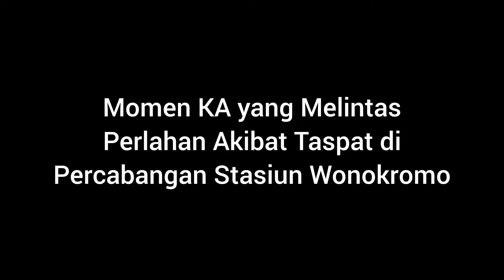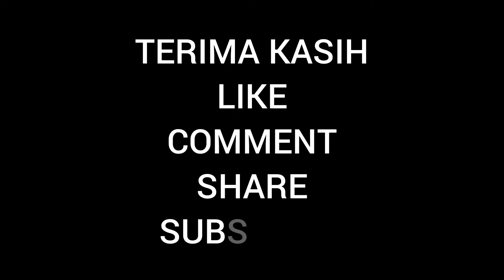Semua KA Yang Lewat Disini Wajib Perlahan-Lahan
Assalamualaikum Wr Wb, selamat datang di channel saya.

Pada video kali ini saya mengupload tentang momen KA yang melintas perlahan di percabangan Stasiun Wonokromo akibat terkena taspat perlahan atau batas kecepatan maksimum yaitu 20 km/jam.

Hal ini dikarenakan sedang ada perbaikan jalur di sekitaran Stasiun Wonokromo sehingga semua KA yang melintas arah Sepanjang maupun sebaliknya wajib berjalan perlahan.

Semoga video saya kali ini dapat menghibur teman-teman semuanya dan saya juga mohon maaf apabila terdapat kekurangan dalam video saya kali ini.